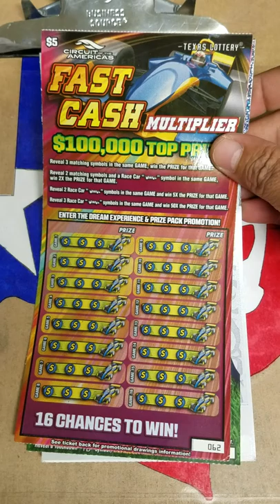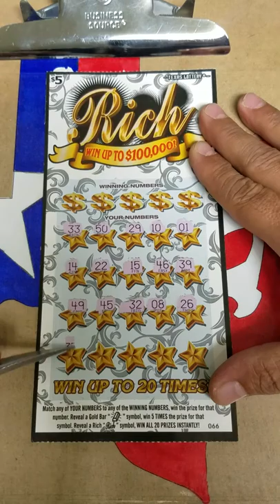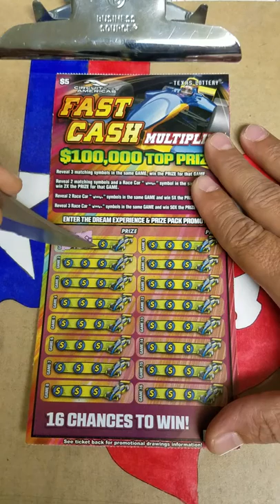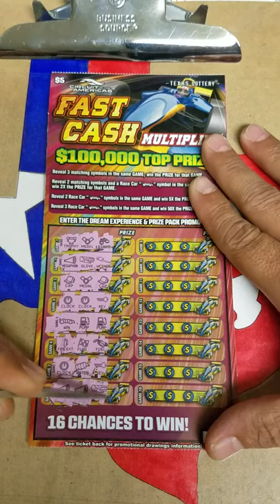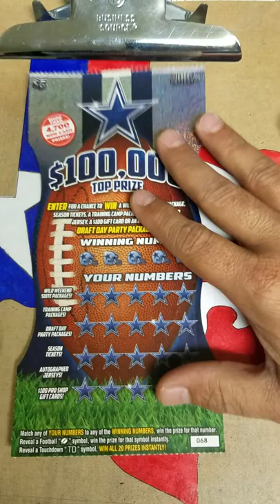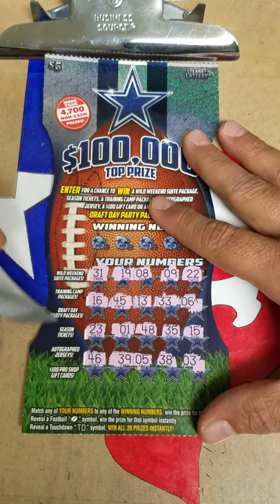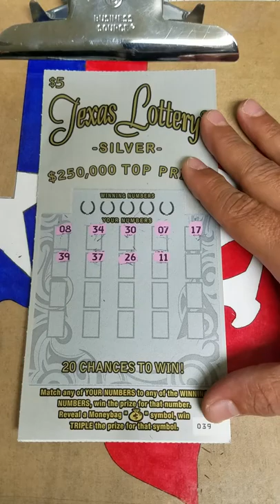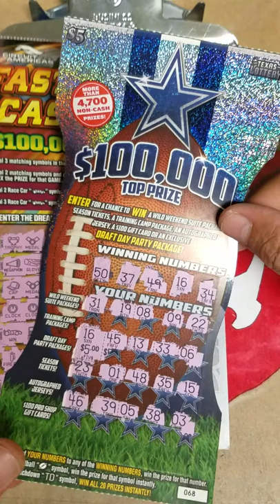(4) $5 tickets